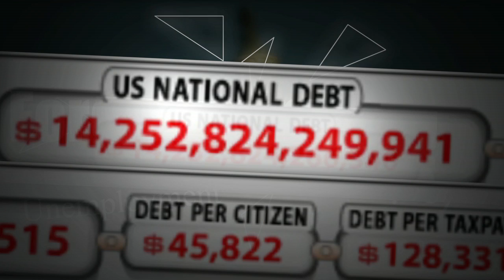Time to Act: Congresswoman Michele Bachmann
Is now the time to rein in out of control spending? Rep. Michele Bachmann (R-MN) and Tony Perkins, President of the Family Research Council talk about the importance of controlling the debt now, and answer questions on how you can get involved.

to view the entire webcast